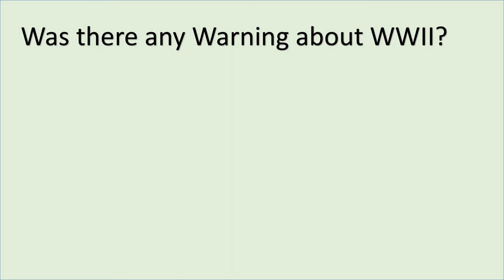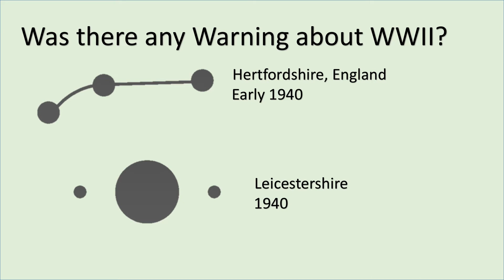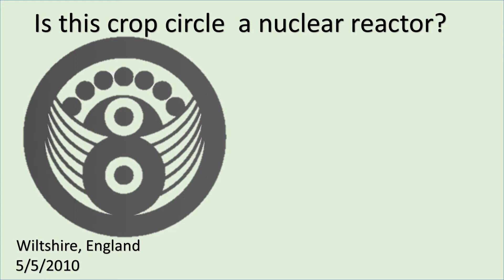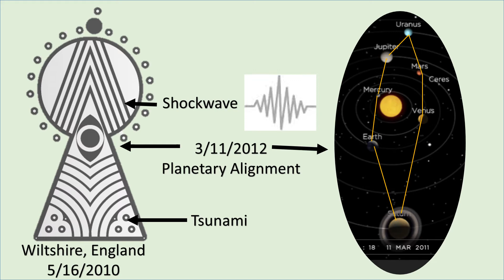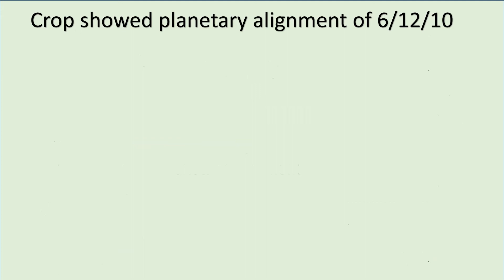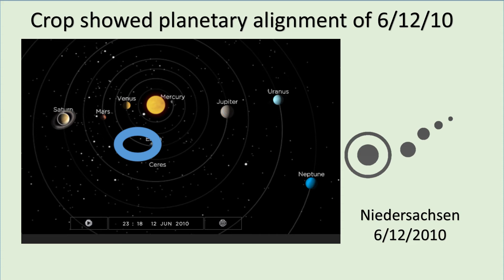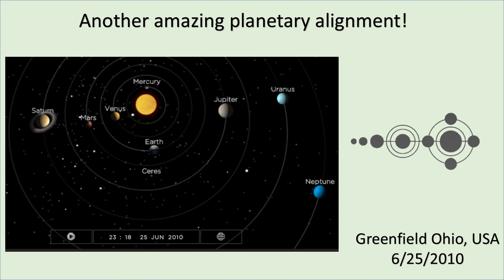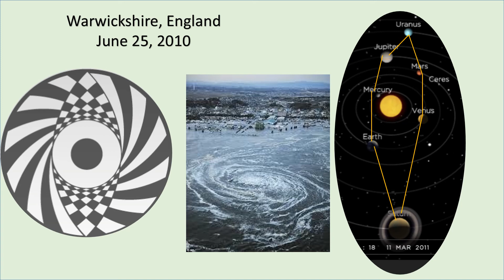Prophecy Fulfilled- See Crop Circles about WW2 and Japanese 2011 Earthquake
vocals and narration by Ken peters, scripted by Sherry Wang, production by Mary